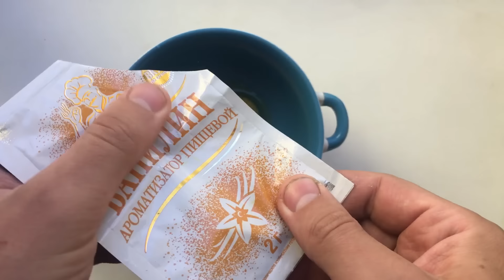Насадка для рыбалки на КАРАСЯ, ЛЕЩА, КАРПА. Лови много рыбы в любое время года.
Сегодня готовим насадку для ловли леща, карася и карпа, а так же другой белой рыбы. Насадка проверена временем, но данный рецепт усовершенствует её. Все ингредиенты доступны, а время затраченное на приготовление будет минимальным.